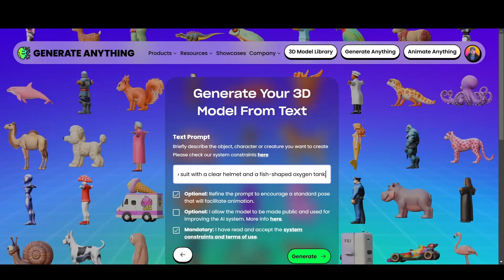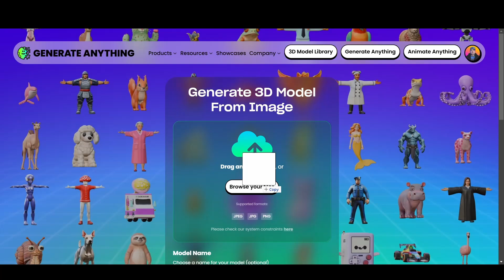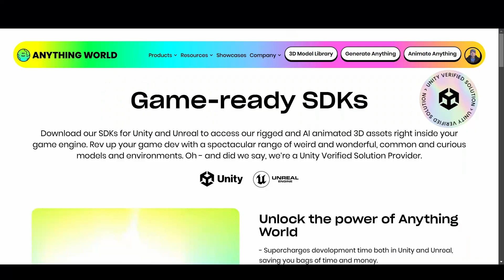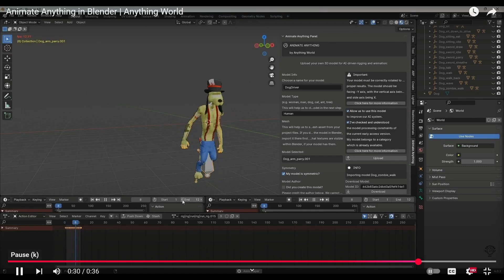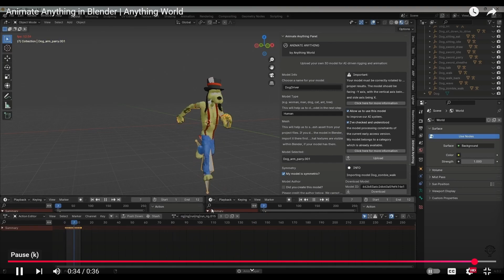The FAST Way to Create Jaw-Dropping Character Animations Today!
Discover the magic of Anything World, the revolutionary platform that transforms 3D modeling and animation! In this video, we showcase how to create stunning 3D models with ease using features like Text-to-Mesh, Image-to-Mesh, and their intuitive Rigging and Animation tools. Whether you're a game developer, animator, or just exploring AI-powered 3D tools, this platform has something for everyone.

Learn how to:

Turn text prompts into detailed 3D meshes instantly.
Convert 2D concept art into interactive 3D models.
Automate character rigging and apply animations with just a few clicks.
Export your creations seamlessly to Unity, Unreal Engine, Blender, and more!
Perfect for indie game developers, content creators, and anyone looking to simplify their 3D workflows. Join us as we test Anything World’s capabilities and bring characters like an orange tabby cat in a spacesuit to life!